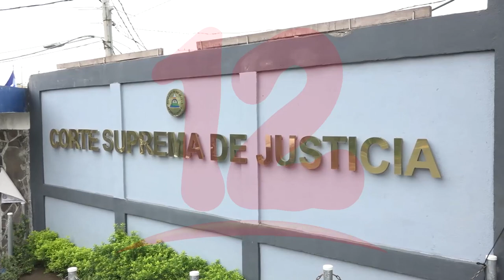Amnistía internacional desconfía de iniciativas de ley mordaza y agentes extranjeros en Nicaragua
NosResistimosAlEmbargo Leyes promovidas por el oficialismo en la Asamblea Nacional genera desconfianza en organismos internacionales.